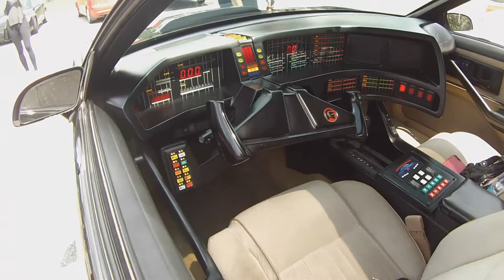Knight Rider at props expo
a few random shot of classic 80's tv show.